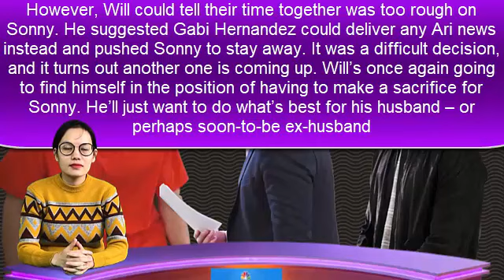Drama to explode - Sonny moves in with Evan – Will on the verge of despair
✔ Hello everyone.